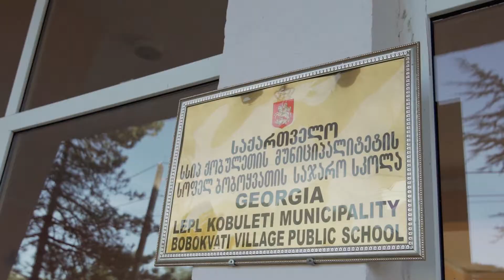WASH in Schools in Georgia (Short Version)